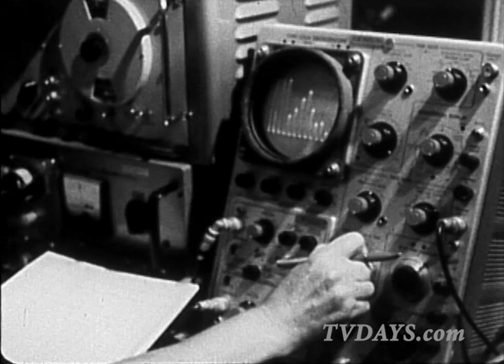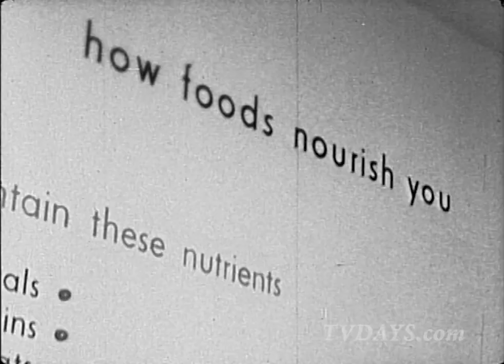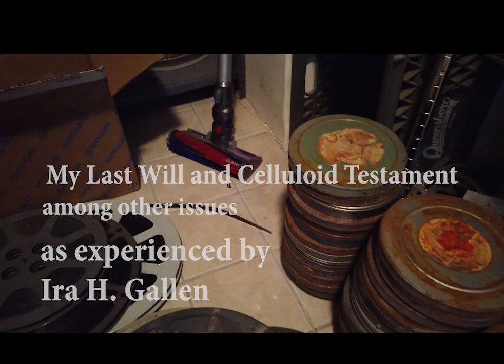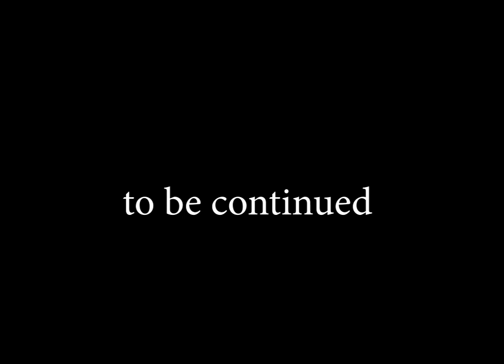Television Cavalcade Science Newsreels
I have a few hundred science educational shows to restore one day. This was transferred during the analog era.